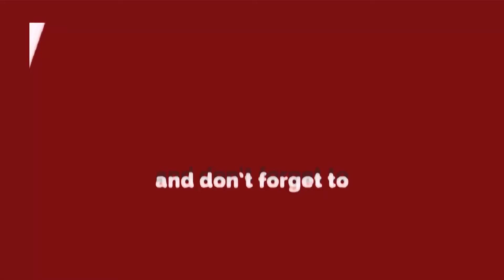लोकसभा 2024 | केंद्रीय मंत्री पियूष गोयल से व्यापारियों का संवाद,क्या उम्मीद ?